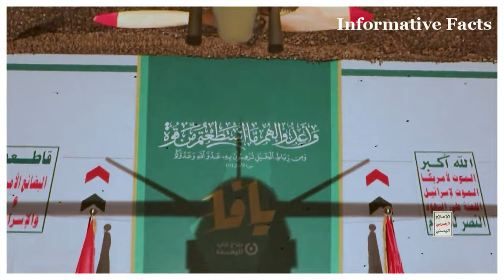'ইয়াফা ড্রোন চোখফাকি দিতে সক্ষম আয়রন ডোমের । Yafa Drone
সারা বিশ্বের লেটেস্ট আকাস প্রতিরক্ষা ব্যবস্থা আয়রন ডোম, আর এটি মধ্যপ্রাচ্যের সবচেয়ে চৌকস গোয়েন্দা সংস্থা ইসরাইলের মোসাদের হাতে আছে। পুরো ইসরায়েলের আকাশ নিরাপত্তার চাদরে ঘিরে রেখেছে এই আয়রন ডোম।